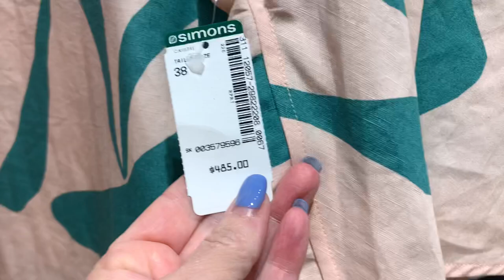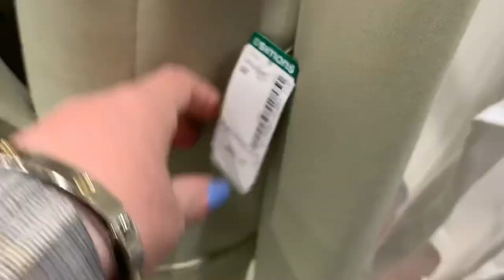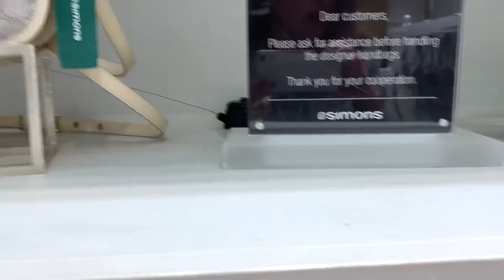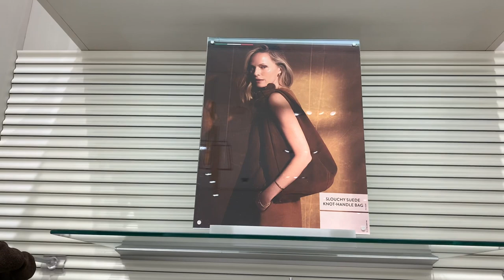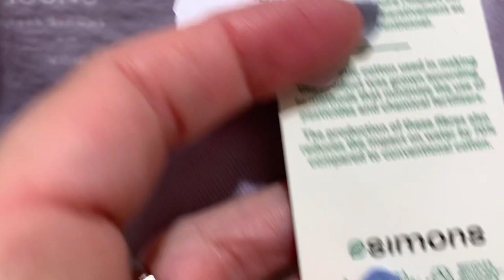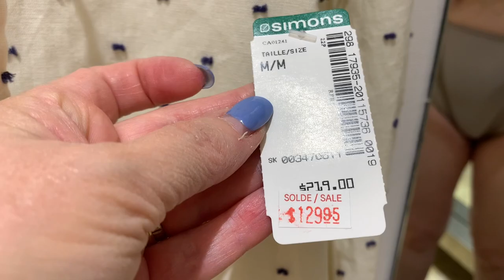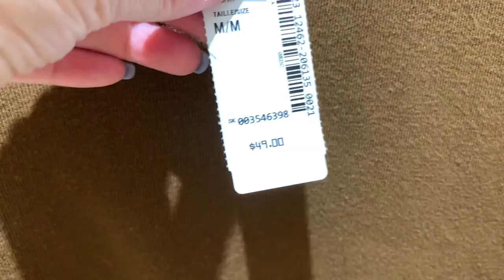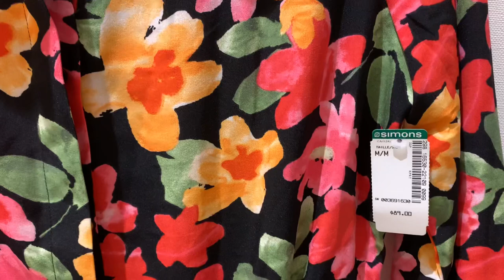ШОПИНГ ВЛОГ! Много дорогой фирменной одежды, сумок, бижутерии, но все не то! Тренды и образы на лето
Дорогие друзья  сегодня шопинг влог и примерки летних аутфитов! много дорогой фирменной одежды, сумок и обуви, но ничего не подошло!

Мои параметры:
Рост: 160
Вес: 58 кг
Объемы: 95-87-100